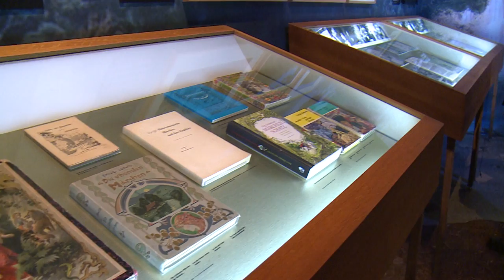Märchen, Magie und Trudi Gerster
Märchen entführen uns in verwunschene Welten und verzaubern unsere Sinne. Dies zeigt eine für Kinder und Erwachsene inszenierte Ausstellung im Landesmuseum Zürich. Thematisiert werden Herkunft, Geschichte sowie Aktualität der Märchen – und mittendrin die unvergessliche Trudi Gerster mit ihrer einmaligen Stimme. Zu sehen sind aber auch kostbare Manuskripte, Bilder und Objekte. Fliegende Teppiche und ein Märchenwald laden die Kleinen zum Spielen ein. Die Ausstellung zeigt: «Geschichtenerzählen» ist uns seit Menschengedenken ein Grundbedürfnis.

Fairy tales spirit us away to enchanted worlds and cast a spell on our senses. Fairy tales are the magical twin of reason. The exhibition at the Swiss National Museum Zurich is for both children and adults, and presents the origins, history and topicality of fairy tales. The central figure of the exhibition is the unforgettable Trudi Gerster and her unique voice. Also on display are precious manuscripts, pictures and objects. Flying carpets and a magic forest invite the little ones to play and to listen to fairy tales. The exhibition shows that storytelling has been a profound human need since time immemorial.

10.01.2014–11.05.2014